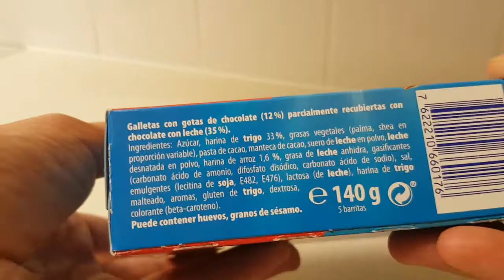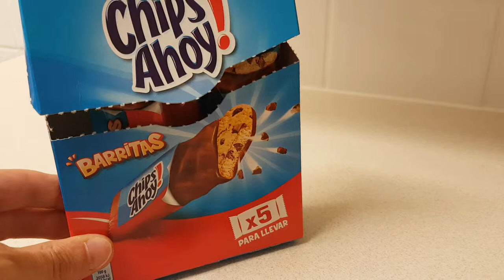Chips Ahoy! Barritas - Random Reviews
Chips Ahoy!